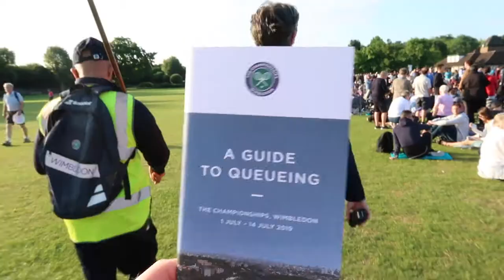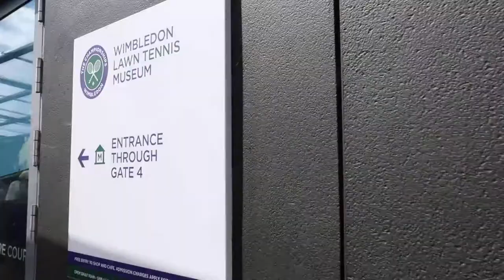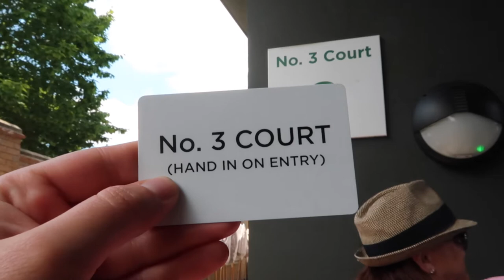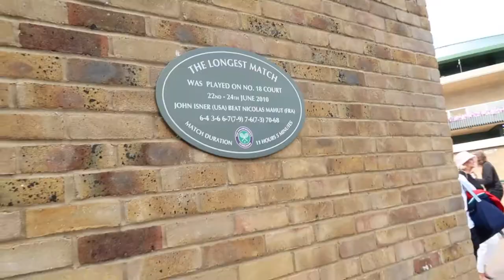A Day at WIMBLEDON🎾 | BAT 2019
In the summer of 2019, I took a trip to Europe and saw the most wonderful sights and met the most wonderful people! I welcome you to watch these vlogs and come along with me on this journey!

This was my absolute favorite day on my trip abroad! We went to WIMBLEDON!! It has been a dream of mine to go to Wimbledon and watch the pros play, and I finally got the opportunity! Not only was the tennis great, but the experience of walking the grounds was incredible! There is so much good food and activities to experience around the grounds, and everyone should go experience it for themselves!

Tomorrow is our last full day in Europe, so stick around and watch the end to my study abroad vlogs!

LIKE and SUBSCRIBE to stay up to date on the end of my travels, and to be the first to know about an ALL NEW series coming to the channel soon!